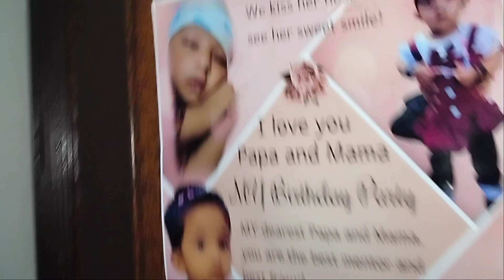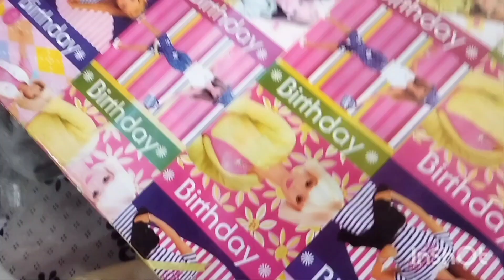abiha birthday party|| ayaan ki ameen||full maza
abiha ki birthday party ||ayaan ki ameen full maza